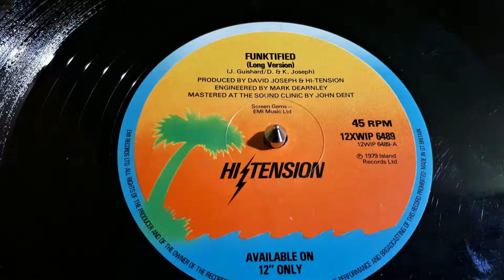Hi-Tension ‎– Funktified(Long Version)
Label:
Island Records ‎– 12XWIP 6489
Format:
Vinyl, 12", 45 RPM, Single
Country:
UK
Released:
1979
Genre:
Funk / Soul
Style:
Disco,